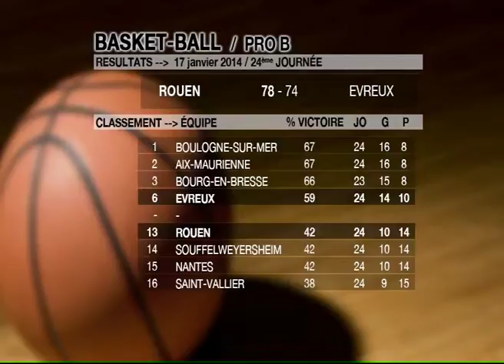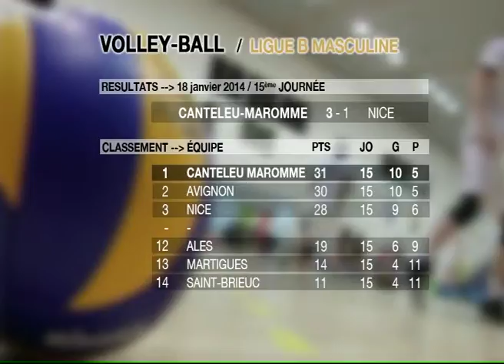140120 La quotidienne P1